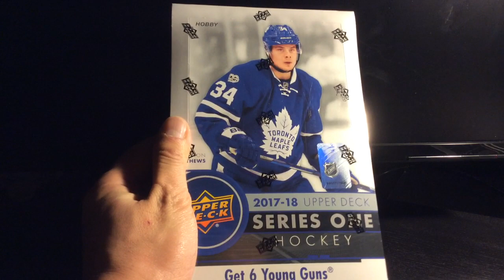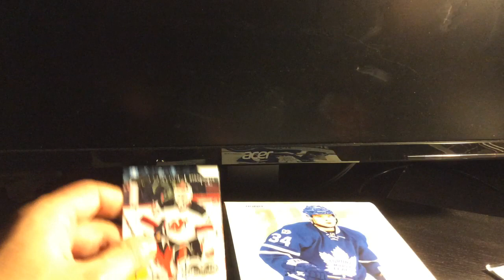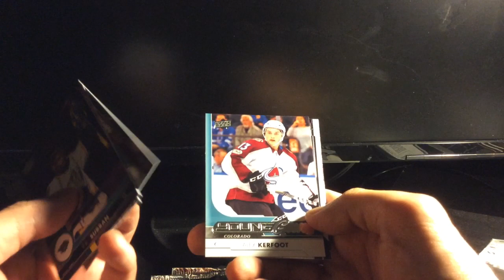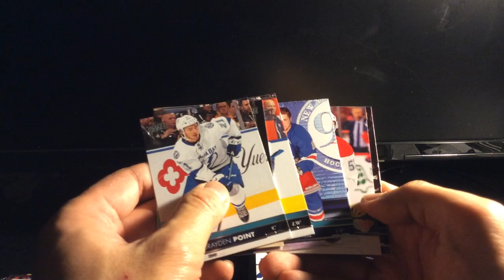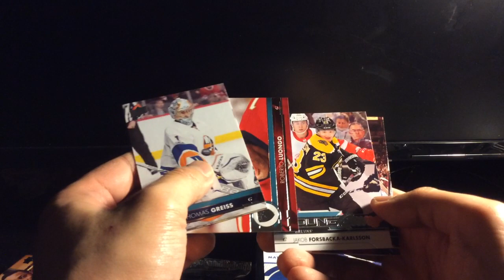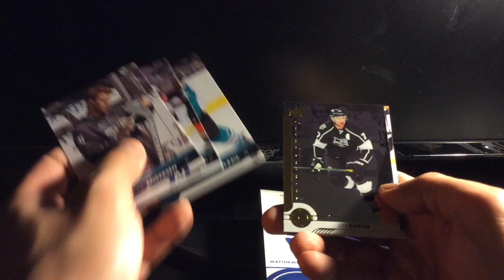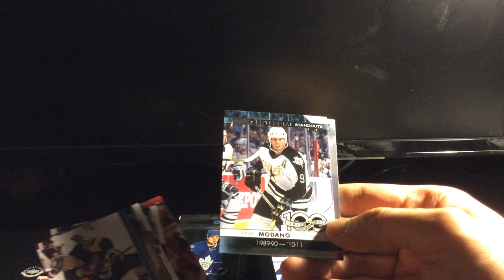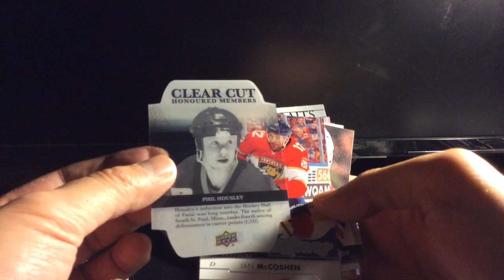2017-18 Upper Deck Hockey Series 1 Hobby